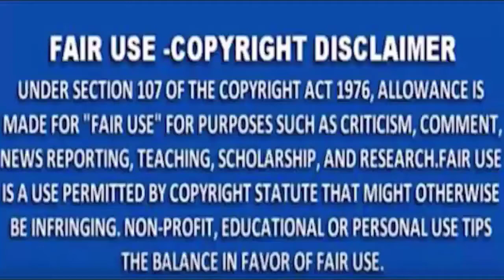MNS NEWS -नागपुर :- ट्रक -कार की टक्कर में शिक्षक की मौत।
MNSNEWSLIVE# MNS#MNSNEWS NAGPUR#नागपुर :- ट्रक -कार की टक्कर में शिक्षक की मौत।

MNS NEWS HINDINEWS नागपुर :- ट्रक -कार की टक्कर में शिक्षक की मौत।

10कीदस्तक क्राईम क्राईमपेट्रेल पुलीसडायरी गुमशुदातलाश हत्या रेप बलात्कार अपहरण नागपुर नागपुर :- ट्रक -कार की टक्कर में शिक्षक की मौत।